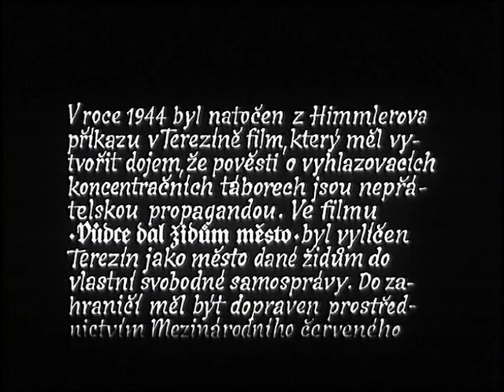The Gift of the Town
A Czech documentary about the Theresienstadt Ghetto using Nazi propaganda film, and paintings and drawings by Theresienstadt prisoners. My wife's grandparents were here for four nights from 16-20 January 1943, when they were taken to Auschwitz where they were murdered in 21 January 1943